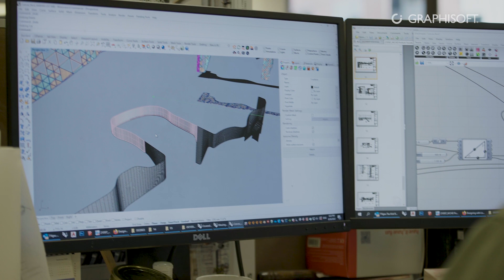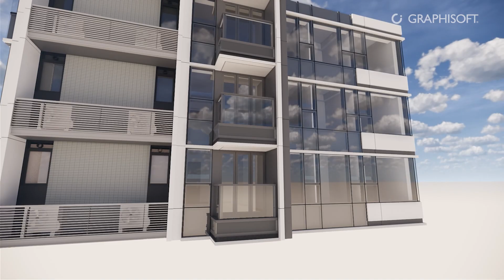Design and visualization — Building Together with LWK + PARTNERS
LWK + PARTNERS chose Archicad as it is much more design-oriented than other BIM software. Creating 3D diagrams, renders and fly-through animations was previously very time-consuming but with Archicad, once the 3D model is built, all types of visualization as well as plans, sections and elevations can be created very quickly and easily, resulting in significant time-savings throughout the project.

Please use the links below to access exclusive content:
Experience the power of Archicad and BIMcloud for the price of an Archicad subscription

Get started with our solutions and keep in touch